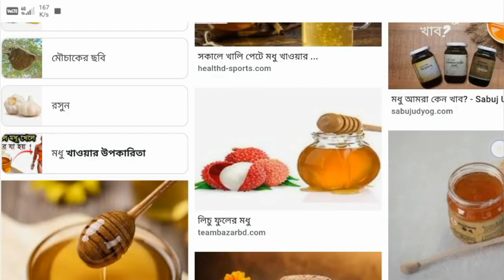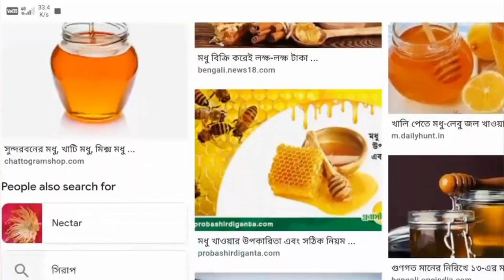Honey wholesale business | low investment business | New Profitable Business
Hey, Check this Honey Hug 500 gm Pure Honey, Packaging Type: Glass Container, Grade Standard: Food Grade from Bose Exports on IndiaMART!

Hey, Check this Honey Hug Berry Honey, Packaging Type: Jar, Grade Standard: Food Grade from Bose Exports on IndiaMART!

Hey, Check this Sunderban Pure Honey, Packaging Type: Jar, Packaging Size: 25 from Bose Exports on IndiaMART!

business ideas
digital bangla
business ideas

bee keeping farming
honey bee farming in india
honey bees farming beginners in india arming leaderHoney bee farming in West Bengal
how to start beekeeping in india
honey business
Moumachi Palon
moumachi palon
honey bee farm
bee keeping farming
how to start bee farming
honey bee
moumachi chas
honey bee farming
Bee Farming
career barta